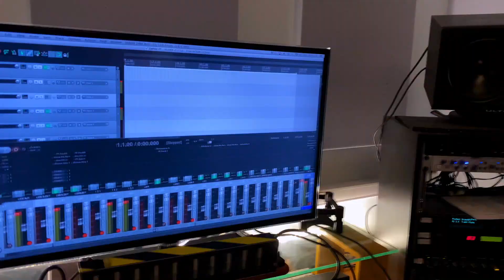KADINJA - Empire (drums and guitar playthrough by Morgan Berthet and Pierre Danel)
Taken from KADINJA album »Super 90'«, out on January 18th, 2019 with Arising Empire

Recorded at Axone Studio
Directed by Tom Gadonna and Léo Deral